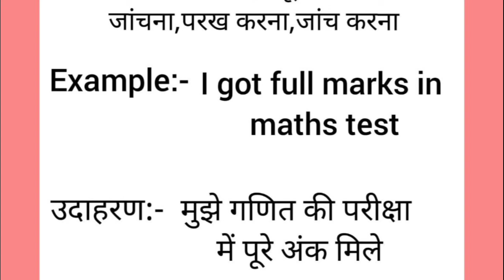Test meaning in hindi || test ka matlab kya hota hai || word meaning english to hindi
test meaning in hindi
test ka matlab kya hota hai
english to hindi
word meaning
what is test
test का हिंदी अर्थ